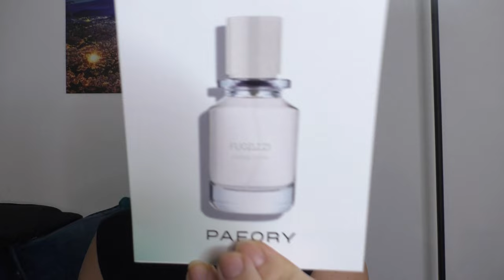HAUL PARFUMÉ DE SEPTEMBRE, Je pensais avoir été raisonnable 😅 Dior, Zara, Simone Andreoli, Micallef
Il est temps de faire un petit débrief sur mes dernières acquisitions et je suis plutôt contente de moi ^^

🧁 Parfums mentionnés:

- Vanilla Diorama, Dior privé
- Velvet shadow, Zara
- Vetiver pamplemousse, Zara
- Les heures passent, Zara
- A whiff of whaffle cone, Imaginary Authors
- Choco musk, Al Rehab
- Huile Choco musk
- Leisure in paradise, Simone Andreoli
- Orange crunch, Fugazzi

En passant commande via ces liens je touche une petite commissions : 2 à 4% max. Ça ne change rien pour vous, mais ça me permet de me constituer une petite cagnotte pour de prochains achats. Alors merci 🙏😘

❤️La liste des decant (gros "échantillons") que je vous propose à la vente :

Code parrainage : REFD-rRgm-6A8b-95rb

🎁 Mes codes promo pour que vous fassiez des économies:

Code :  OLIVIA-2023, vous donne 5€ de remise supplémentaire sur l'achat de votre parfum

Code: Olivia10, vous donne -10% sur vos achats

Code: OLIVIA, Vous donne -15% sur l'achat d'un parfum en 50 ou 100mL

Code: OLIVIALM10, vous donne -10% sur l'achat de votre 50mL

Code: olivia-et-ses-parfums, vous donne -10% sur la marque Emmanuelle Jane
💰 Cash- back, pour récupérer de l'argent sur vos achats
* igraal.com,  vous obtenez un crédit de 5€ sur votre cagnotte

oliviagaeremynck (compte pro)
licorneetmakeup (compte fun)

🎧 Mon Podcast "Je fais la paix"

❓ A PROPOS

Je m'appelle Olivia Gaeremynck, coach sportif ainsi que life & weight coach certifiée. J'aide les femmes hypersensibles badass à faire la paix avec la nourriture, aimer leur corps, gérer leurs émotions & perdre du poids durablement sans faire de régime grâce à mon programme FPN